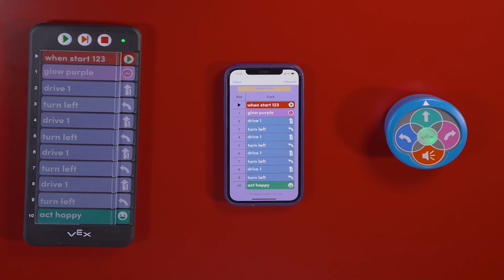VEX 123: Párování robota a kodéru